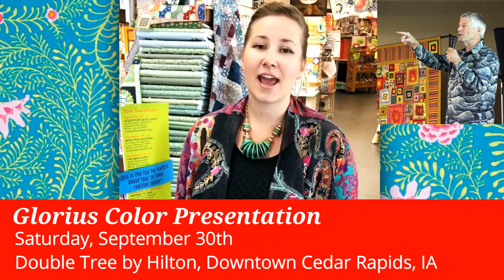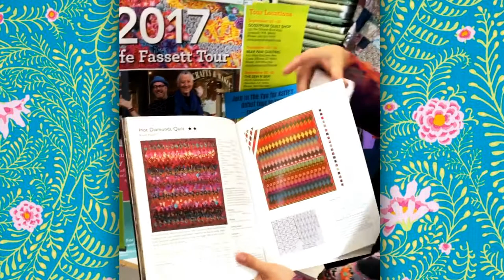Kaffe Fassett's Debut Visit to Iowa - Hands on Workshops and more at Inspired to Sew!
Learn the art of Quilting from none other than Kaffe Fassett. Kaffe and Brandon are coming for the first time to Iowa, and we're so excited to have Kaffe with us to teach 2 hands on classes on color, placement, and  quilt design techniques, and a glorious color lecture at Inspired to Sew.
Are you ready for a unique, and rare experience? This is an incredible opportunity you do not want to miss. Signup today online to save your spot!